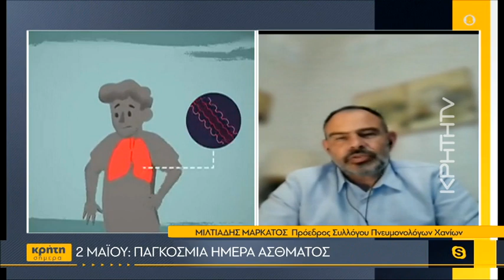2 Μαΐου: Παγκόσμια Ημέρα Άσθματος